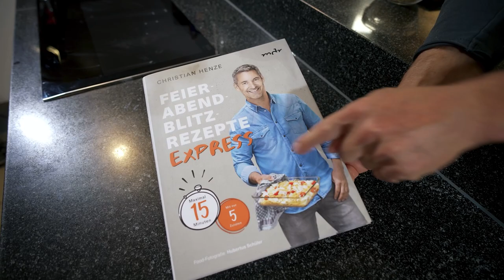⚡ HENZES BLITZREZEPTE EXPRESS | Nudelomelette mit Bacon und Avocado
Es geht los meine Freunde!
Heute gibt es ein Nudelomelette. Ein einfaches Gericht, geht schnell und schmeckt gut 😍!
Einen schönen Salat dazu, ein Gläschen Weißwein und das Essen ist serviert 🍷.

❗ Meine hausgemachte Chilisoße gibt es in meinem Kochbuch „Feierabend-Blitzrezepte Express“ auf Seite 108.

Besonders schnell, besonders gut, besonders wenige Zutaten.

Wie gefällt euch dieses Gericht? Schreibt es gerne in die Kommentare!
Ich freue mich auf euren Feedback und auf eure Wünsche für die nächsten Blitzrezepte.

Guten Appetit und hasta luego!

Christian